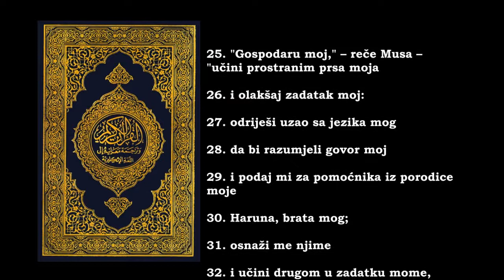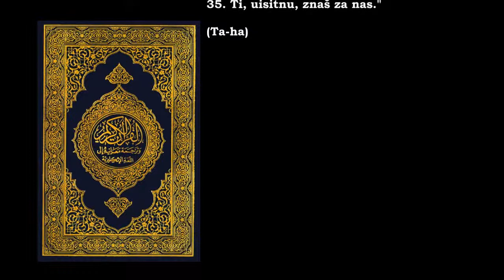Mu'mini su samo braca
Prelijepo ucenje Kur'ana i prelijepa ilahija na nasem jeziku.